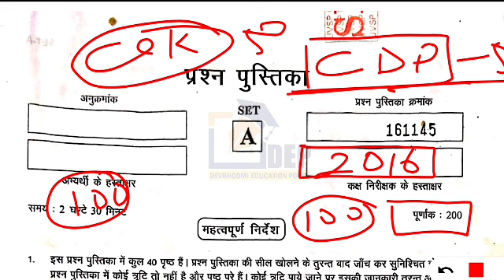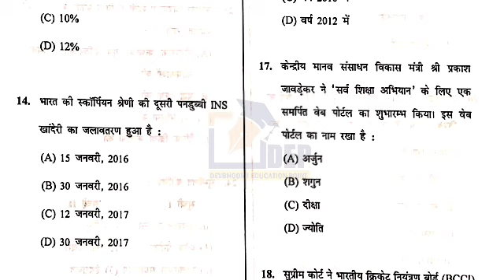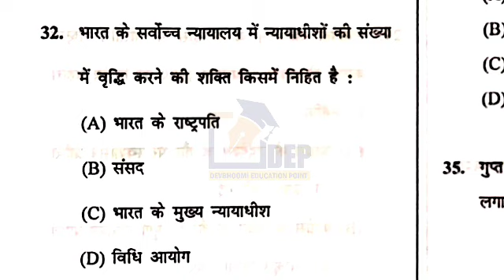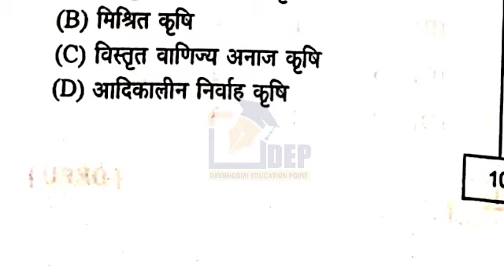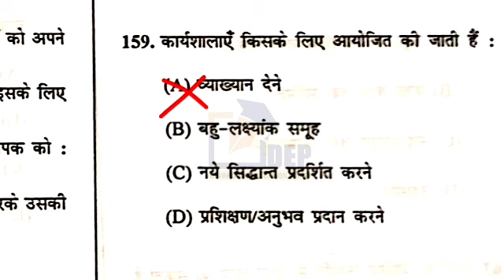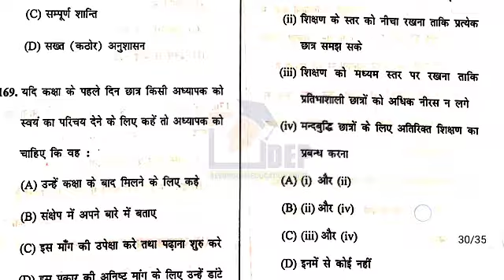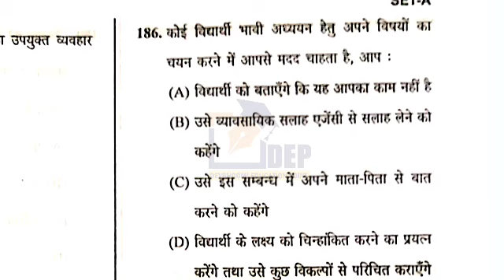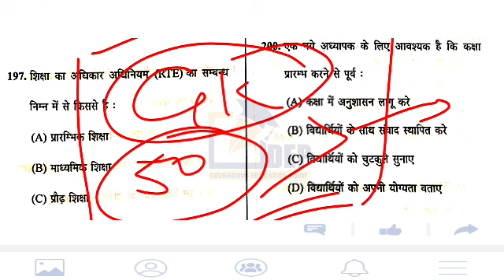Uttarakhand D.El.Ed Previous Year Paper | Uk D.El.Ed 2016 का Solved पेपर | Uttarakhand d.el.ed 2022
About this video :
दोस्तों इस वीडियो में हमने उत्तराखंड d.el.ed 2016-17 का पेपर हल कर के बताया है।  देख लीजिये 2022 में उत्तराखंड d.el.ed का पेपर कैसा आया था और उत्तराखंड d.el.ed 2022 के लिए आपको कैसे तयारी करनी है।

 कुछ महत्वपूर्ण किताबें जो मार्किट कीमत से कम में मिलेंगी-
परीक्षावाणी 9Market Price- 220) (Here 190)

उत्तराखंड डी.एल.एड. प्रवेश परीक्षा बुक (उपकार)

उत्तराखंड डी.ईएल.एड. प्रशिक्षण हेतु प्रवेश परीक्षा 2022 (सर्वश्रेष्ठ पुस्तक)

उत्तराखंड D.EL.Ed (प्रारंभिक शिक्षा में डिप्लोमा) प्रवेश परीक्षा 2022 के लिए (Eng Medium)

Related Terms-
uttarakhand d.el.ed,
uttarakhand deled 2022,
uttarakhand d.el.ed syllabus,
uttarakhand d.el.ed ka 2019 ka paper,
uk deled 2016- 17 ka paper
uttarakhand deled 2017 ka paper,
uttarakhand deled ka paper kaisa ata hai
uk deled syllabus 2022